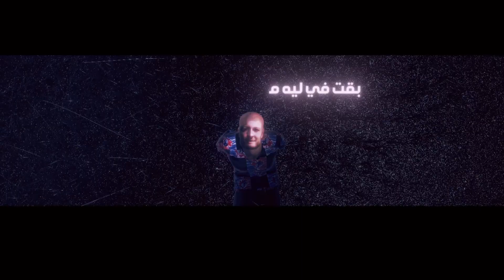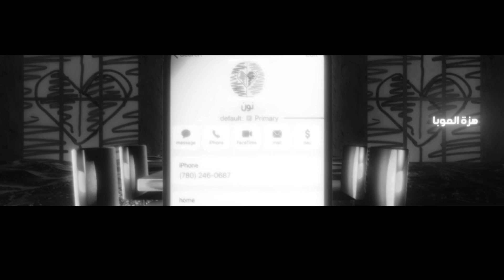marwan moussa - shahr 2 (Official Video Lyrics) مروان موسى - شهر إتنين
3D Modeilling , characters and All Of this Directed : BETRO
All This made by : character creator 4.1
composed by : After Effect

نفسي بس في حاجة جديدة
تصحّيني من النوم بضحكة
عقلي ضايع في غابة بعيدة
ما تطلعي معايا رحلة!

كل الأفلام اللي في السينما
والمعاني اللي في المزيكا
بيقولوا لي: فيه حاجة ناقصة
بيقولوا لي: لاقي حبيبك

كان المفروض تكوني إنتي
والمفروض الصور دي احنا
لما تيجي قدامي سيرتك
من جوايا في حاجة بتحزن

تاني بافِرّ في سيناريوهات
وانا قاعد لوحدي في أوضة
عمري ما زعلت على اللي فات
عمر نيتي ما كانت سودة

[ڤيرس 1]
عيني مزغللة ومش شايف الساعة كام
خايف أطَلّع الشوكة من الجرح بتاع زمان
لاست أوردر، مخي هيقفلوه
صوتي رايح مني وهيمسكوه

تزعل وتخبّي وشها في تعبيرات
رشق السهم بس معاده فات
بمشي في الضلمة ومش عايز اتوه
ذكرياتنا في شبكة عنكبوت

وسط الزحمة اشوف عينك واعرف سرحانة فين
ماحدش كان فاهم دماغي قدِك
لو اللي بينا كان عادي، ما كان زماني نسيت
ماحدش إداني الإحساس دا قبلك

رسايل قديمة منورة ليلتي
أزود عليهم ولا بلاش؟
مافيش إجابة على أسئلتي
مستني بكرا، لسه مجاش

يمكن الاقي في السوق الحرة
عادي اني لسه مش ناسيها
المشكلة اني فاكر الحلوة مش المرة

واضح ان انا بس اللي مطبق
باين إرهاق وحزن في النبرة
صور قديمة عملالي صدمة
شيطان على كتفي الشمال مستغرب

عودوني، عودوني …
اه لو الكلام يقضي
طالع سليم لحُسن حظي
بس في حاجة تشبه المغص في بطني

مسجلها على الموبايل "ن"
والصورة سرحت فيها وعملت زوم
معاها بغرق مش بعوم
شوية شهور حسيتهم قرون

باصص ع السما من النجيلة
كانت في “عمري ما هسيبك”
بقت في “ليه مش بتحب غير المزيكا؟”

صور قديمة…
زي لُوَح بيكاسو
فيه ناس جواية بيعزوا
نفسية طالعة نازلة مع الاسهم

شهر اتنين اتقابلنا
حكاية انتهت بكلمة
صورتها ورا جفني بتلزق
م الاوضة الغامقة لسه صوت كلامها بينده

هناك في لوح مرمية
هزة الموبايل ع الفجرية
رقم غريب، ما طلعتش هي
نفسي أسأل لو في حد جه بعديا

[كوبليه ١]
نفسي برضه في حاجة جديدة
تصحيني من النوم بضحكة

كل الافلام اللي في السينما